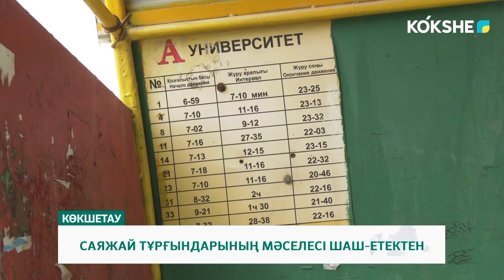САЯЖАЙ ТҰРҒЫНДАРЫНЫҢ МӘСЕЛЕСІ ШАШ ЕТЕКТЕН